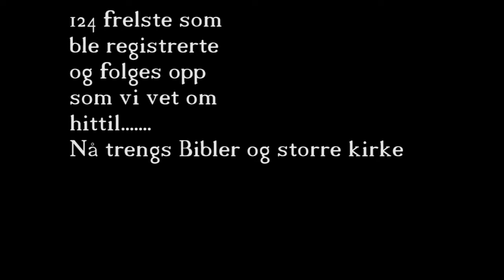Solfrid B.Jepsen Korstog i Uganda Mai. 2016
Crusade in a small community in Luuka District.
Many people healed , saved, delivered and changed.